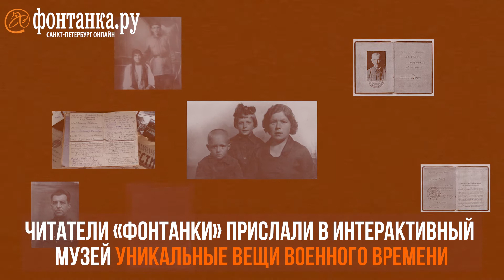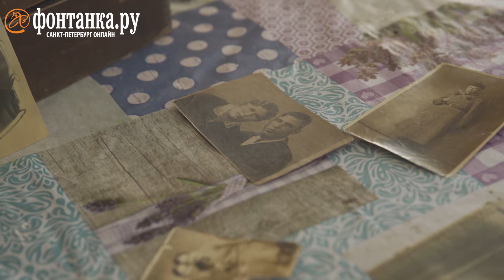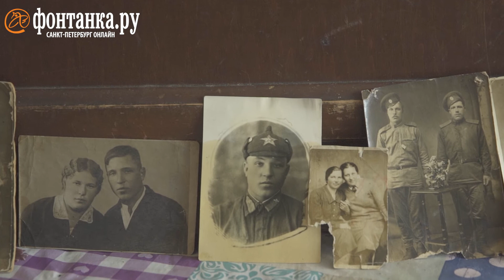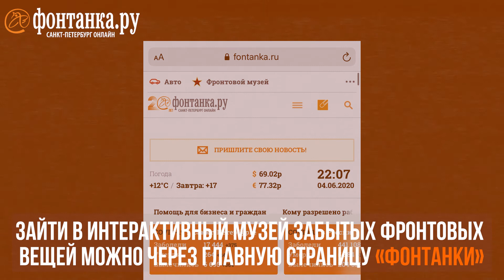Интерактивный музей забытых фронтовых вещей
«Фонтанка» попросила читателей присылать фото и истории военных предметов, которые перешли к ним от родственников или знакомых.
Создав подборку будущих экспонатов, мы запустили народное голосование. По итогам голосования выявились сразу два победителя: супница РККА, о которой рассказала Наталия Васильева, и старинная швейная машинка, хранящаяся дома у Евгении Николаевны Дзенит.  «Фонтанка» сняла видеоинтервью с Евгенией Николаевной, которая поделилась своими воспоминаниями о войне и о том, как машинка помогала ее семье в тяжелые времена. Прочитать подробнее о других экспонатах музея можно